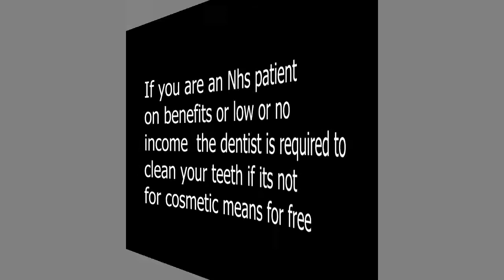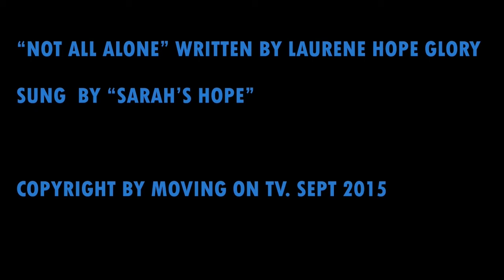we won the dental situation thanks to Kevin Phillips